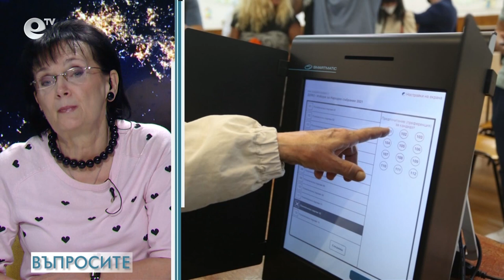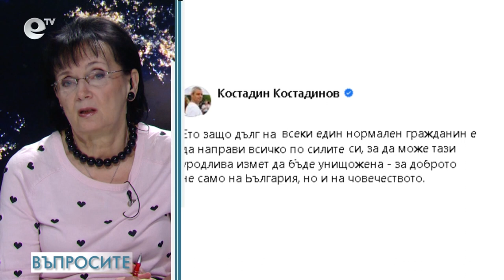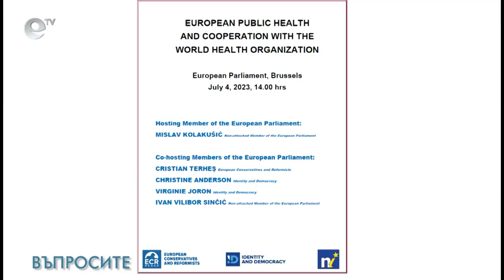С ГЕРБ в управлението - защо, как и докога - "Въпросите" задава Светла Петрова